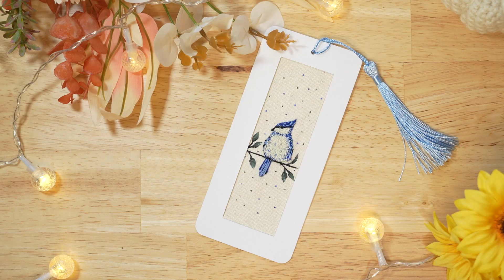Blue Jay Bird Embroidery | Freestyle Stitches | Handmade Bookmark | ASMR with Lo-Fi Music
Hello, welcome to my studio. I will work on a blue jay bird embroidery in this video using freestyle stitches. This embroidery is for one of my handmade bookmark designs. I hope you will enjoy this AMSR video with relaxing Lo-Fi background music.

I'm sorry my voice sounded a bit different. I'm a little bit under the weather.

Happy watching!

Narration by me

Graphics made with Canva.